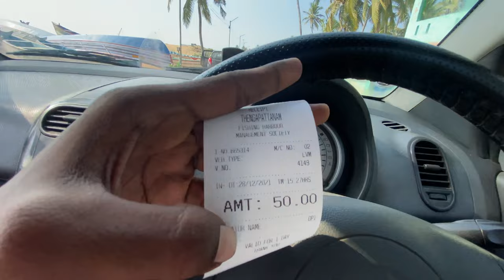Thengapattinam vlog💙 | Next Sodhapal😂 | Fero's exploring | Nishwin fero